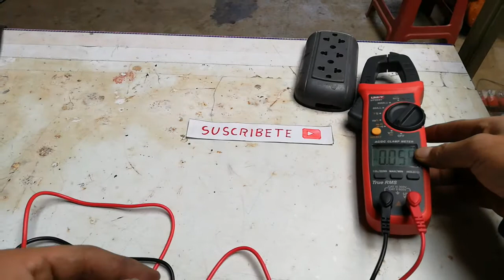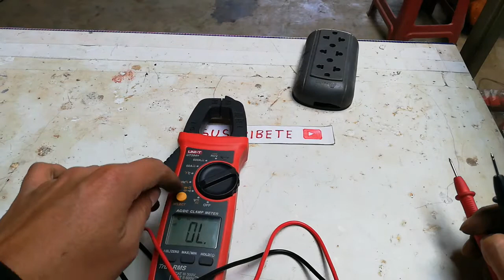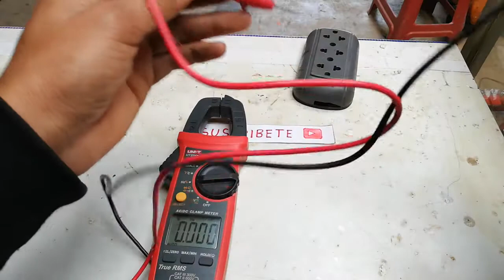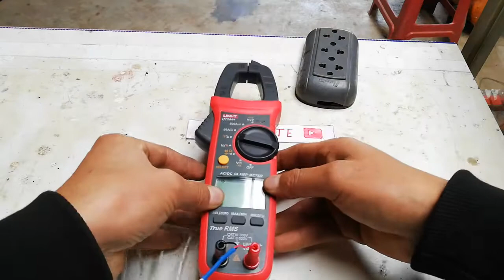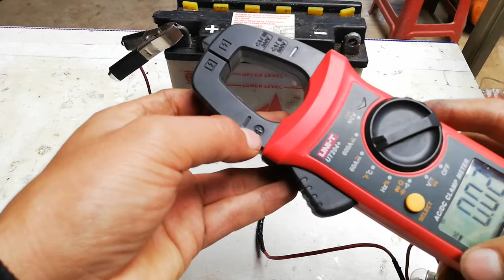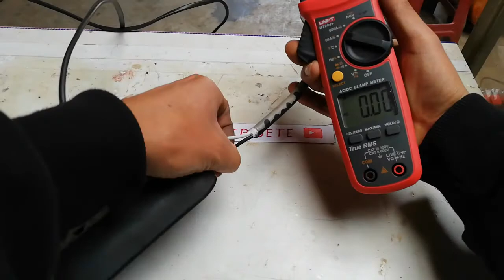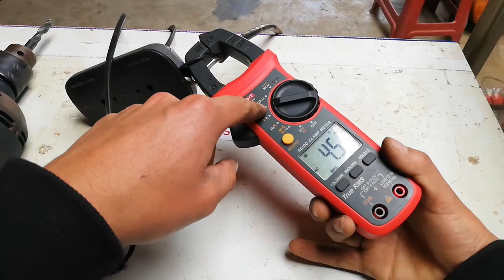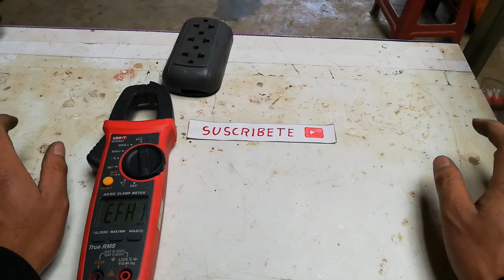Probando todas las funciones de la pinza amperimétrica UNI-T ut204+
En este video se utilizará todas las funciones de la pinza amperimétrica, como voltaje alterna, voltaje continua, resistencia, prueba de continuidad, diodo, faradios, hz, temperatura, como medir el amperaje de corriente continuo y amperaje de corriente alterna, corriente activa NCV